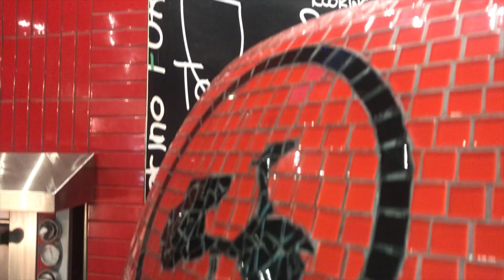Motorino Enoteca Restaurants - Ride With Us